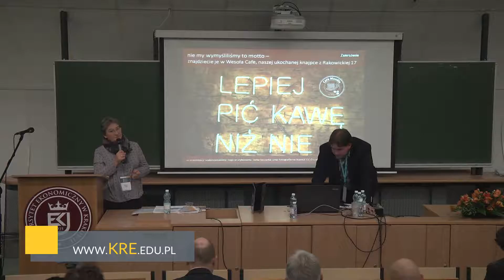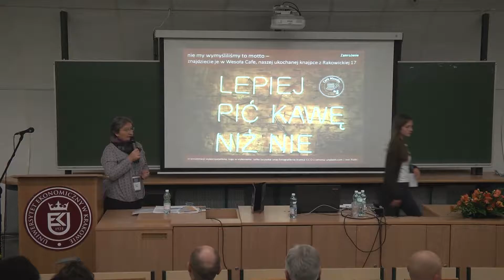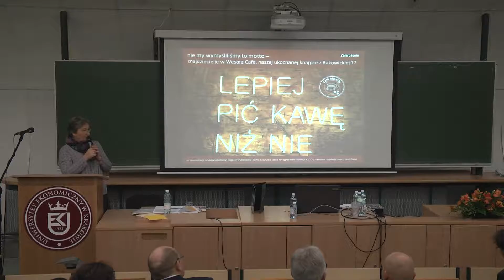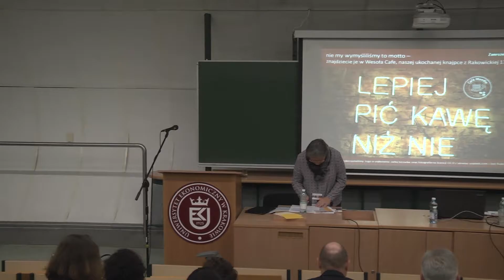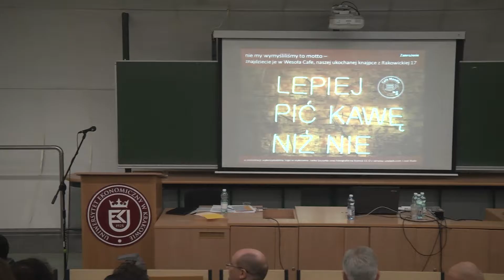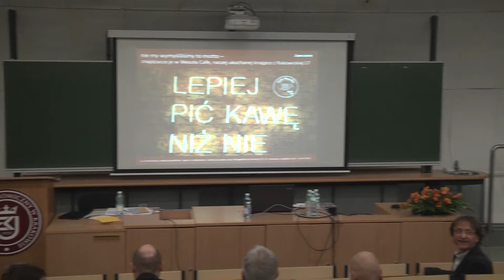Pytania, ogłoszenie wyników głosowania na najlepsze wystąpienie oraz wręczenie nagrody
III Kongres Rozwoju Edukacji (Uniwersytet Ekonomiczny w Krakowie: 24 listopada 2016 r. – obrady i dyskusje)
Sesja Famelab